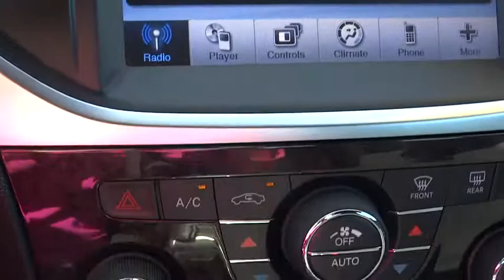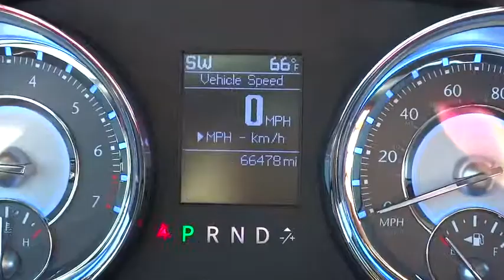2011 Chrysler 300 Reno, Carson City, Northern Nevada, Sacramento, Elko, NV BH587469C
2011 Chrysler 300

Chrysler Certified, CARFAX 1-Owner. iPod/MP3 Input, Satellite Radio, CD Player, Dual Zone A/C, Keyless Start, Overhead Airbag, 3.6L V6 VVT ENGINE, 5-SPEED AUTOMATIC TRANSMISSION W/AUTO... UCONNECT VOICE COMMAND W/BLUETOOTH CLICK NOW!br /br /THIS CHRYSLER 300 IS FULLY EQUIPPEDbr /UCONNECT VOICE COMMAND W/BLUETOOTH, 27E CUSTOMER PREFERRED ORDER SELECTION PKG 3.6L V6 engine, 5-speed auto trans, 5-SPEED AUTOMATIC TRANSMISSION W/AUTOSTICK, 3.6L V6 VVT ENGINE (STD) br /br /CHRYSLER 300: UNMATCHED QUALITYbr /Our rigorous Certified inspections give you a pristine Chrysler at a great value. 7-Year/100, 000-Mile Powertrain warranty, 3-Month/3, 000-Mile Maximum Care Warranty, Rigorous 125-Point Inspection and Reconditioning, 24-Hour Roadside Assistance, 24-Hour Towing, Carfax Vehicle History Report, Rental car Allowance, Lifetime Certified Warranty Upgrades Available CARFAX 1-Owner. Qualifies for CARFAX Buyback Guarantee. Approx. Original Base Sticker Price: $27, 200*. br /br /KEY FEATURES ON THIS 300 INCLUDEbr /Satellite Radio, iPod/MP3 Input, CD Player, Aluminum Wheels, Keyless Start, Dual Zone A/C MP3 Player, Keyless Entry, Remote Trunk Release, Steering Wheel Controls, Child Safety Locks. br /br /CHRYSLER 300: BEST IN CLASSbr /Excellent combinatino of style, performance and value. One of the best values current available, in any class. Attractive styling. Spacious cabin. Good handling for large car. Smooth-shifting transmission. --CarsDirect.com. br /br /WHY BUY FROM USbr /At Lithia Chrysler Jeep of Reno our first and foremost goal is to make your car-buying and ownership experience better than any other you've had near Carson City, Auburn CA, Sparks and beyond. And prepare to have your expectations exceeded. br /br /Pricing analysis performed on 2/6/2015. Please confirm the accuracy of the included equipment by calling us prior to purchase.